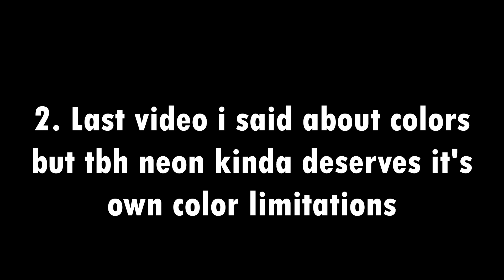Roblox Studio modelling tips Part 2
Another 1